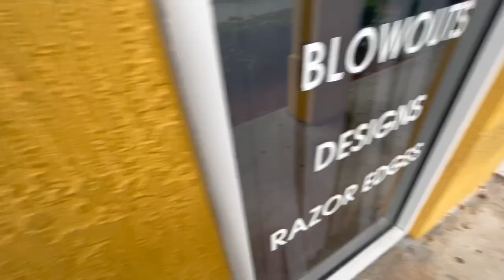Owner operator makes small announcement | Plus Date Night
So I just wanted to make an announcement. I'm trying something else in with my day cab. Owner operator is not out yet. I'm making a come back. Win never lose! Hope you guys enjoy this short video. Oh, through some date night in there too! We had a fancy dinner. It's always an Amazing night with her.  If you didn't see my last vlog here is the link:

Gender Reveal | Boy or Girl | Congrats Dev and Rob!